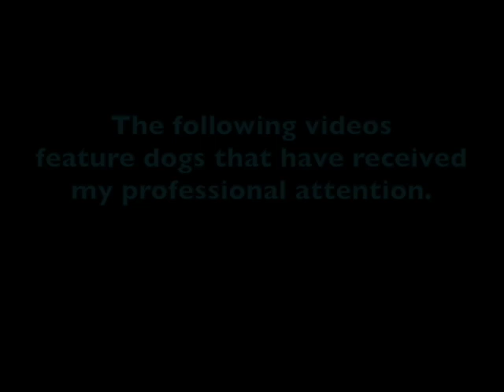Meet Blue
This is 7 separate training pieces of this 3.5 mo Pitt Bull named "Blue".  He is discovering his issues along with me.